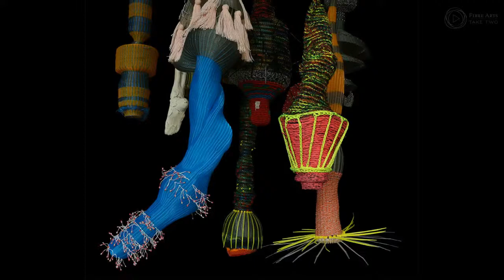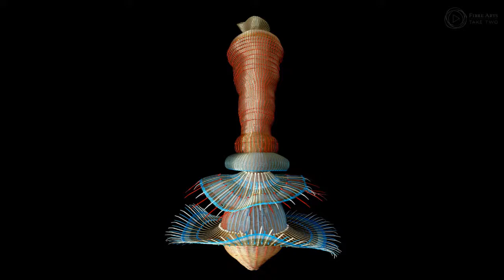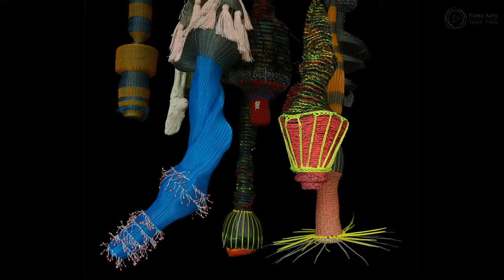Minka GIllian - Friday Feature Artist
Join us this week for a glimpse into the Mind Garden of artist Minka Gillian.

Mink's work examines the nature of our bodies, our relationships to the synthetic and organic world around us, both physical and mental.

It's sure to be a colourful conversation!

We would like to thank Minka Gillian for sharing their time, artwork and knowledge with us.